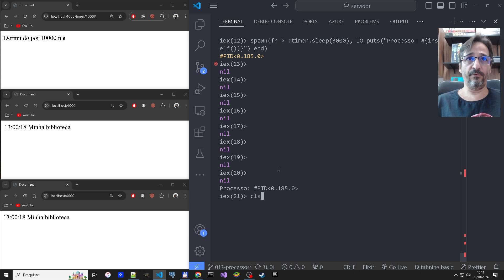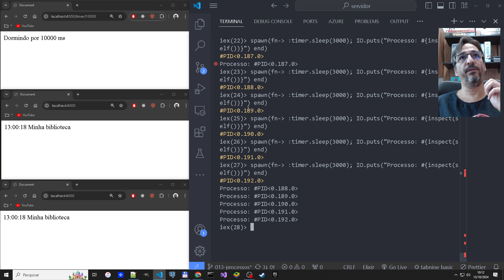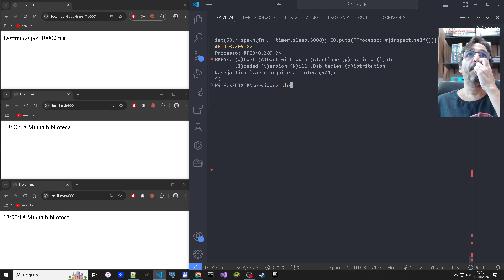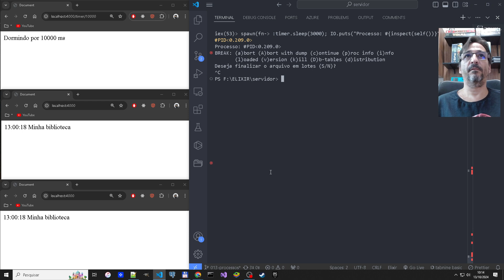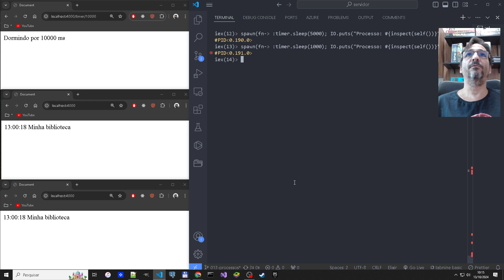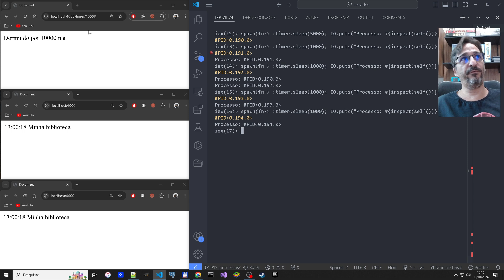Elixir - 111 - Processos, spawn com timer